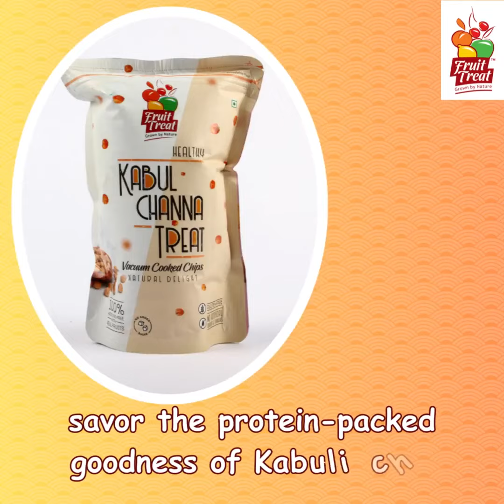Revitalize Your Snacking Routine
Revitalize your snacking routine with our mouthwatering Fruittreat snacks and embrace a healthier snacking journey, a deliciously wholesome way to satisfy your cravings!